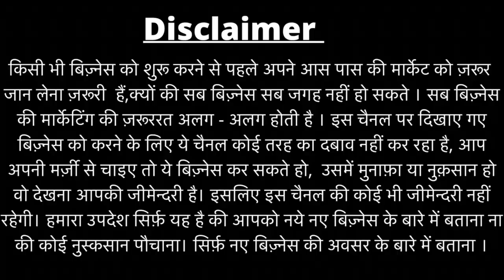Customised Gift & Imported Stationary| Corporate Gift Market In Delhi | Gift Business Ideas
Gift Ocean

Address : 30/36 Gali No-9 Vishwas Nagar Near By Tiwari Sweet , Shahdra Delhi